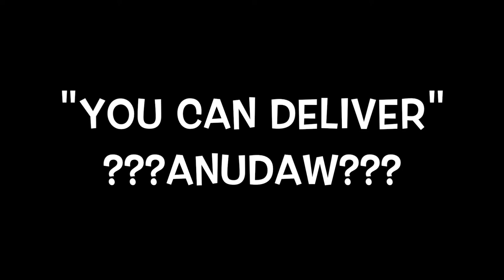TEAMI Milk Tea: "you just deliver"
First time reviewing food but you guys should definitely try Teami!

Branches:
League One Southgate Mall
University Mall Taft (La Salle)

Soon to open:
Starmall Alabang
SM North Edsa
Mainsquare Mall Bacoor

Also available:
Grabfood
Lalafood
Foodpanda

Hanap-Hanap: James Reid and Nadine Lustre